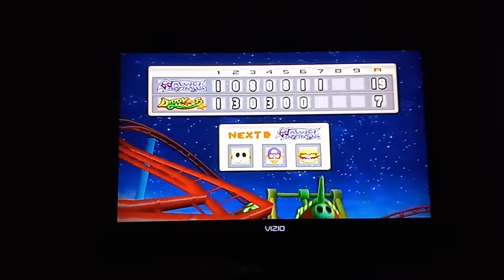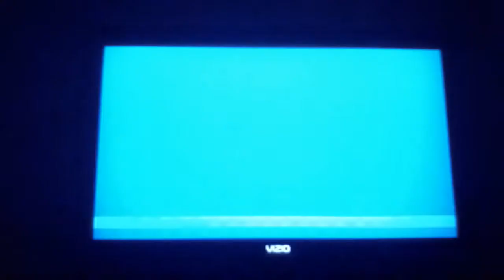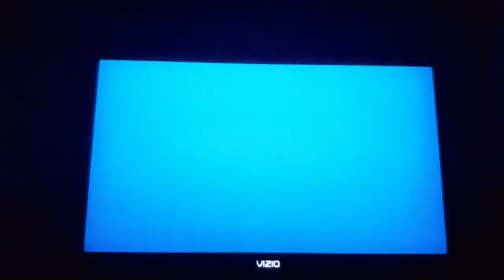MSS Waluigi Spitballs (P1) VS. Diddy Monkeys (CPU) in Yoshi Park at Night (Last Part)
This is a video of the Last Part of Waluigi VS Diddy Kong in Yoshi Park at Night for Mario Super Sluggers.